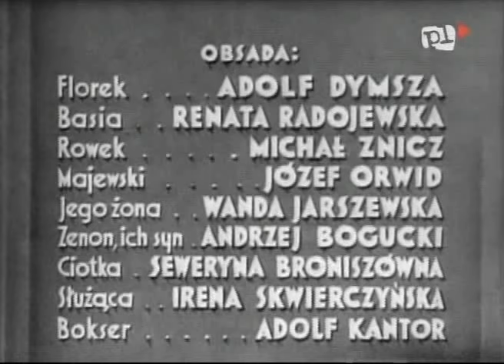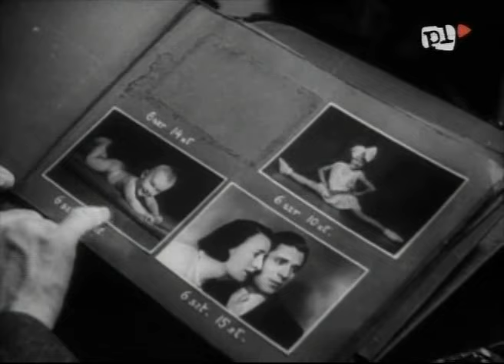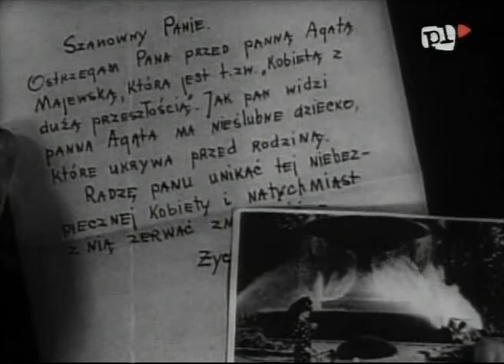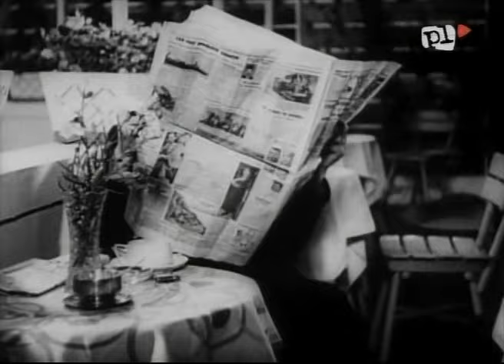W starym kinie - Niedorajda (1937)